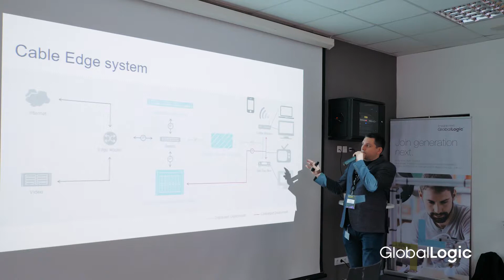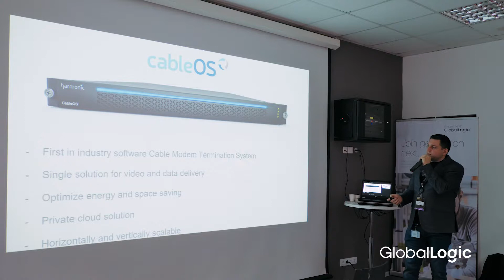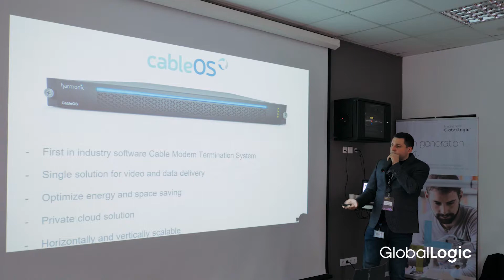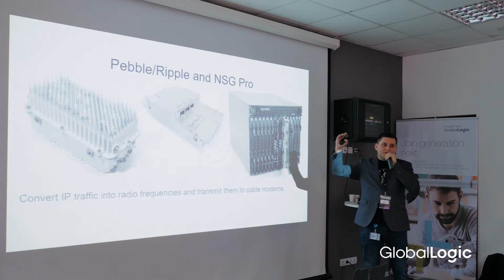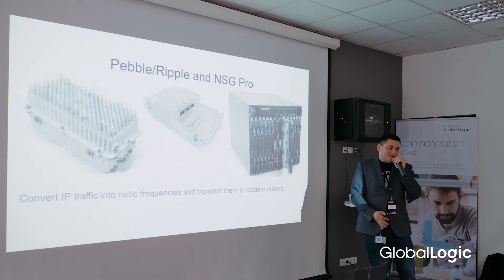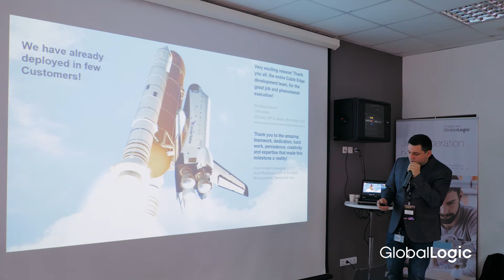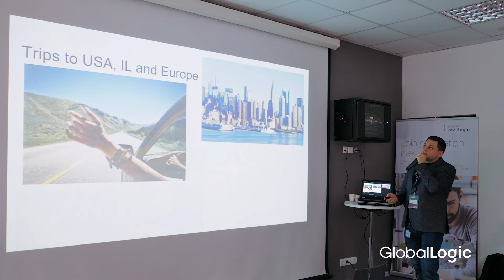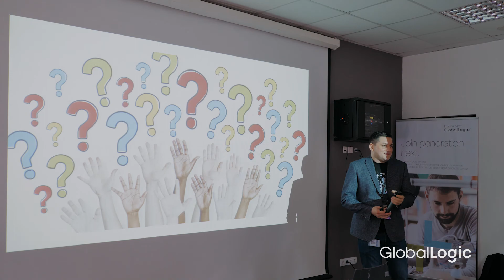Harmonic Project Presentation — GlobalLogic Embedded Career Day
Harmonic is a long-term partner of GlobalLogic and together we develop solutions for high-quality video broadcasting. Check out this video to learn what exactly GlobalLogic experts do within the project and what technologies they use.

More about Harmonic project at GlobalLogic